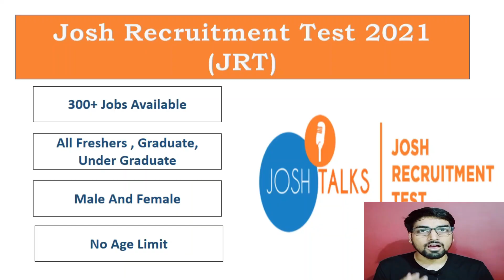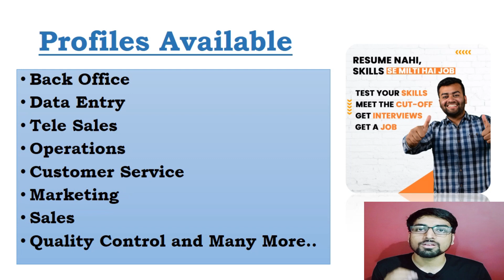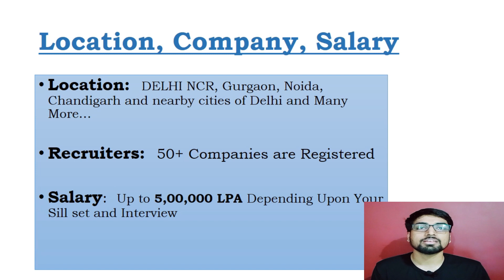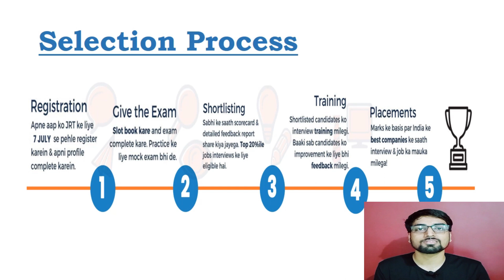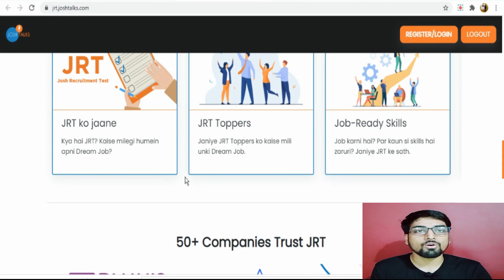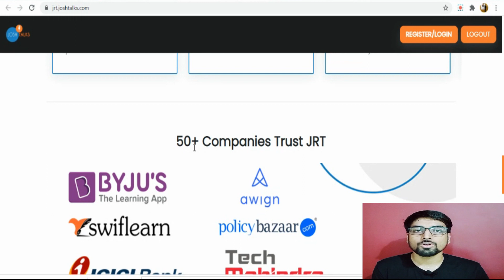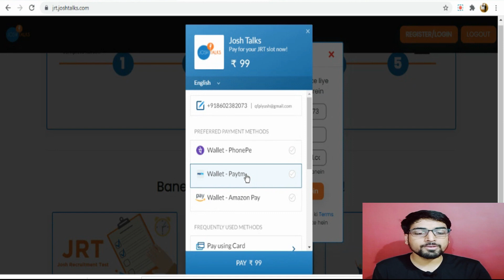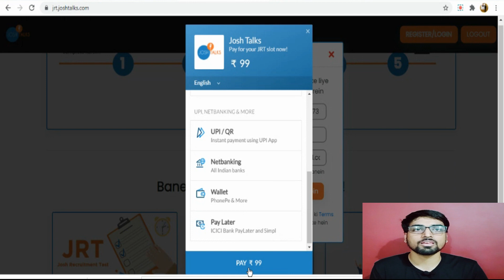300+ Jobs With Josh Recruitment Test -JRT 2021 | Latest Jobs For Freshers | 50+ Companies Hiring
300+ Jobs With Josh Recruitment Test -JRT 2021 | Latest Jobs For Freshers | 50+ Companies Hiring |

Hello Everyone:
Apply For Registration:

JRT mei cut-off list mei aney par humko Field Sales, TeleSales, Inside Sales, Telecalling, Marketing, Business Development, Customer Support, Data Entry, Quality Control, Back Office, etc. jaisi jobs ke liye guaranteed interview dene ka mauka milta hai.

Candidates who have graduated in 2019, 2020 and graduating in 2021 can apply for this. Candidates with 0-2 years of experience in the above field can also apply for it.

Currently, these jobs will be provided in the north region of India, specifically, DELHI NCR, Gurgaon, Noida, Chandigarh and nearby cities of Delhi, UP, Haryana & Punjab. So candidates who are ready to relocate should also apply for it.